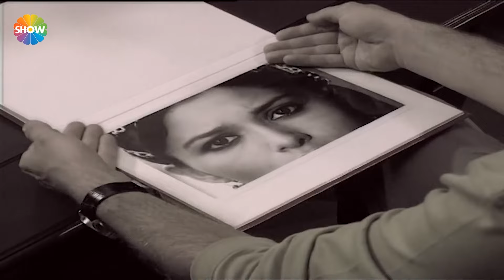Ezo Gelin 63. Bölüm | 2024 Versiyon